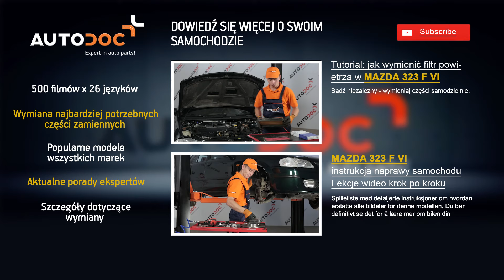Jak wymienić końcówka drążka kierowniczego w Mazda 323 | Tutorial HD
Jak wymienić końcówka drążka kierowniczego w Mazda 323 F VI | AUTODOC Tutorial HD
Najlepsze marki, które produkują końcówka drążka kierowniczego: BOSCH, STARK, SACHS, SKF, VAN WEZEL, VALEO, LuK, MAPCO, A.B.S., ATЕ

00:47 — Użyj nasadki nr 19
01:10 — Użyj klucza płaskiego nr 21
01:24 — Za pomocą specjalnego urządzenia wyciągnij końcówkę

Aplikacja AutoDoc — zainstaluj aplikację i bądź jedną z pierwszych osób, które dowiedzą się o wszystkich ofertach specjalnych oraz zniżkach!